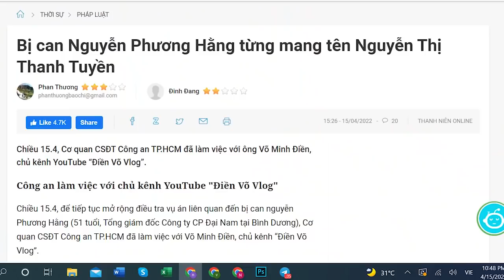Sau khi “hạ” được Trịnh Văn Quyết, Trung ương tung tiếp đòn hiểm vào FLC?